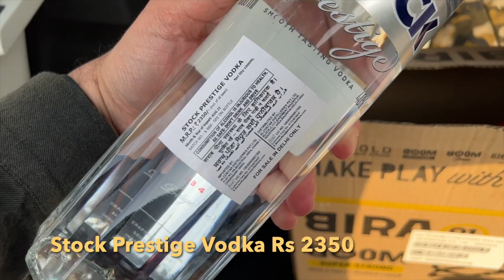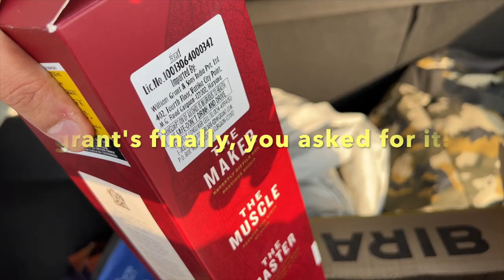MONKEY SHOULDER WHISKY REVIEW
Monkey Shoulder - this is the first bottle i have ever purchased and the first time i have tired this. Its warm, lovely to behold, much more impressive and breathable and organic than other whiskeys i love. Rs 3770.

WHISKEY GLASSES
WHISKEY MEASURING DEVICE
COCKTAIL MEASURE
DOT SHOT (HANGOVER KILLER)
ICECUBE MOLD TRAY
SONY ZV1 CAMERA
ACER BUDGET LAPTOP
MY TV (SONY)
DRAM CLUB WHISKEY NOSING GLASS
PARTY SMART TABLET
iPhone 13 Pro Max
Bose Flex Speaker
Apple iPad
BOSE SPEAKER
BLACK/GOLD ICE BUCKET

Monkey Shoulder.
Best whisky in india

Instagram harkanwara